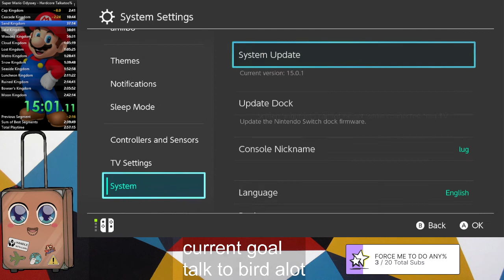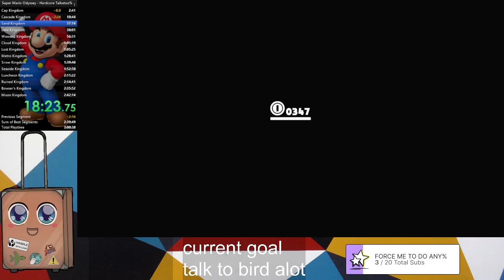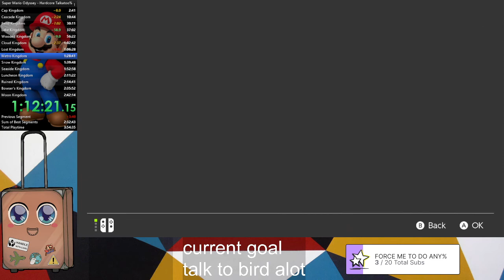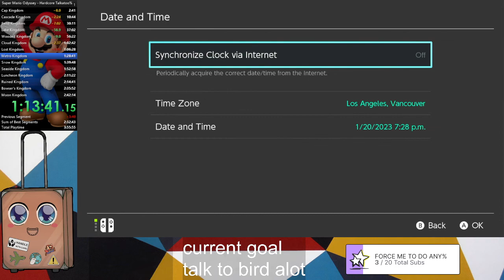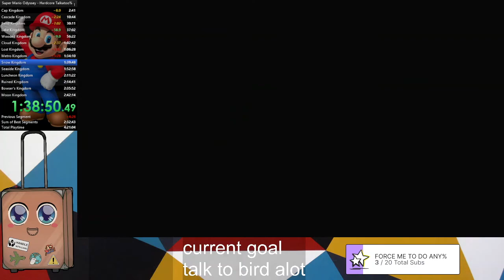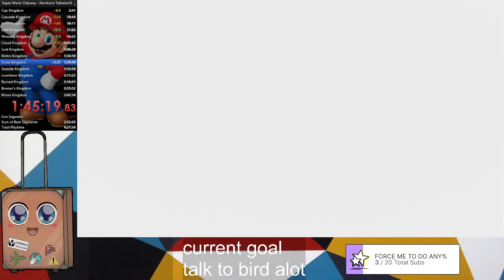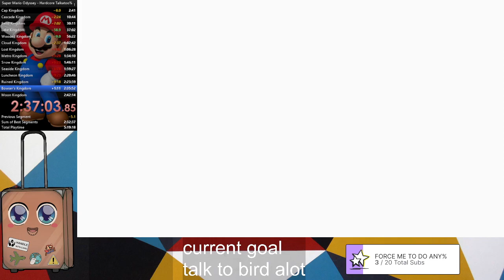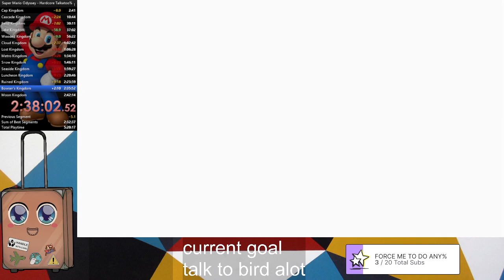Hardcore Talkatoo% in 2:46.21